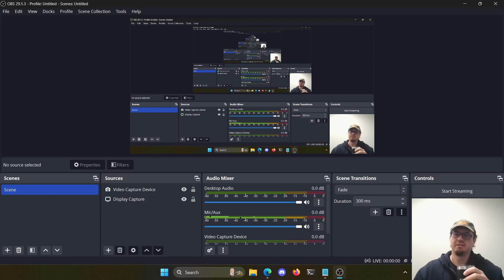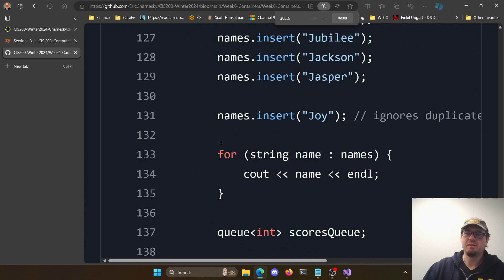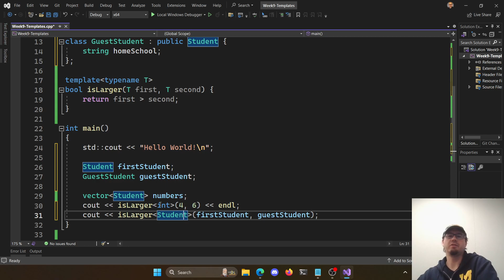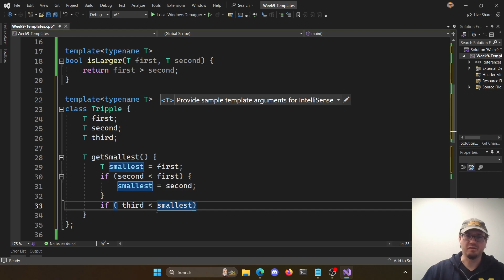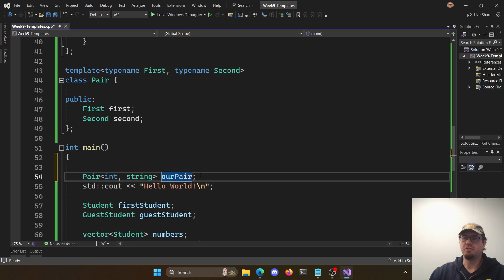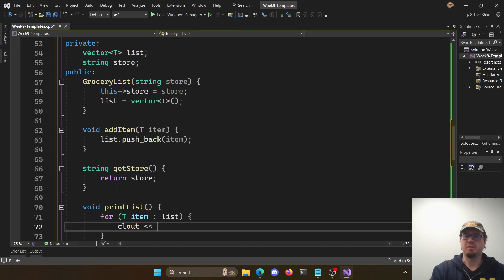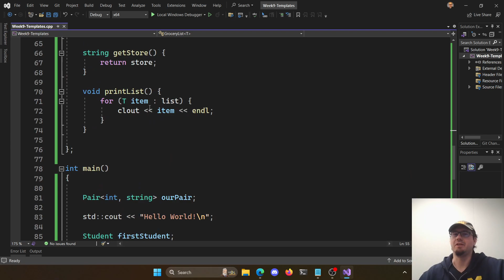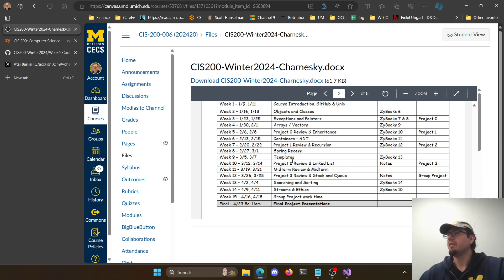CIS 200 - Computer Science 2 ( C++ ) - Templates